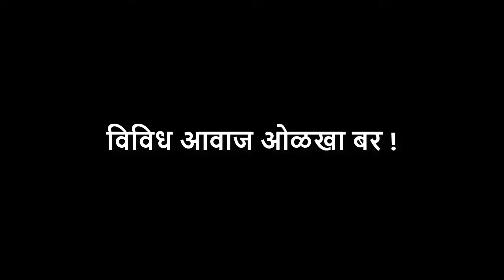3rd | खेळू करू शिकू | Chap 14 | वादन | पूर्वज्ञान | V2 | V-School